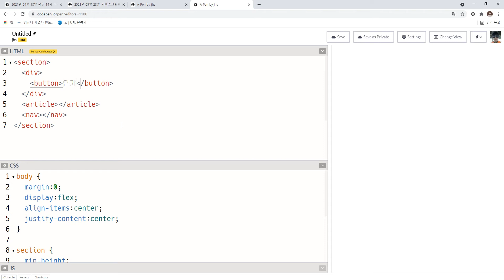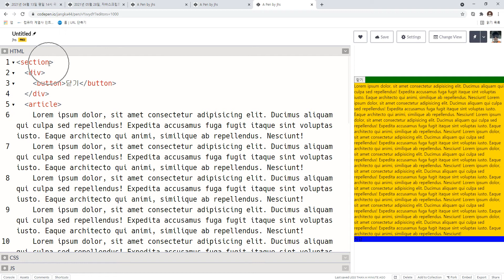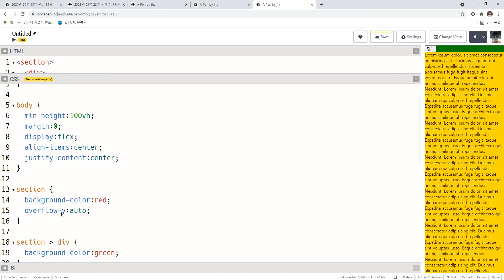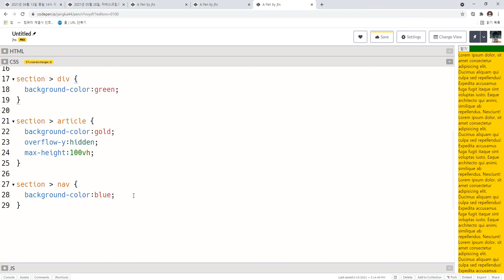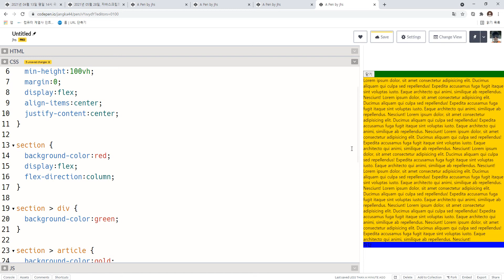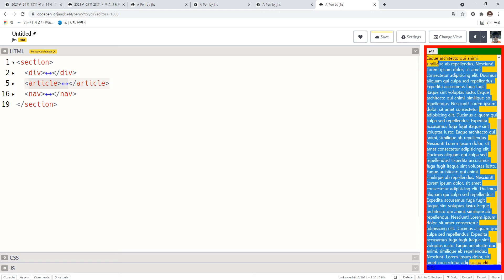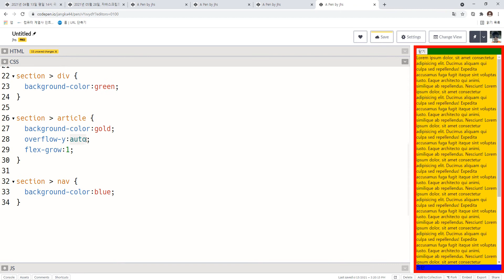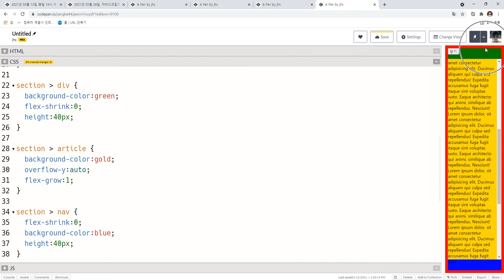2021 06 15, cAC, 자바스크립트와 제이쿼리 기초, 49강, 팝업2 구현, 팝업 헤더의 높이를 CSS에 직접 적지 않는 구조로 변경, 1부, 힌트